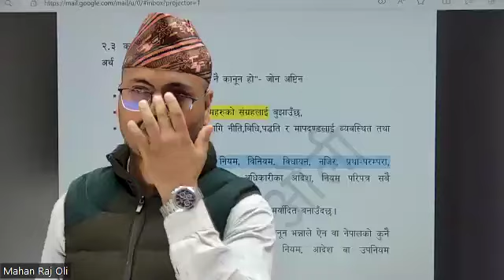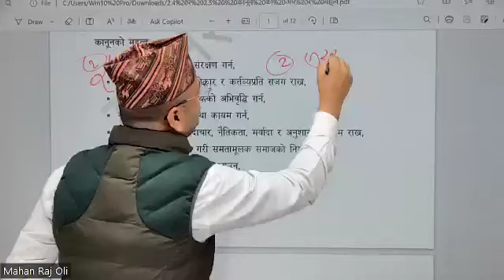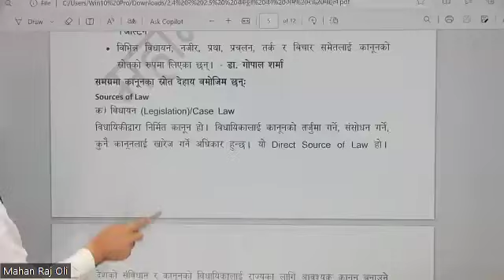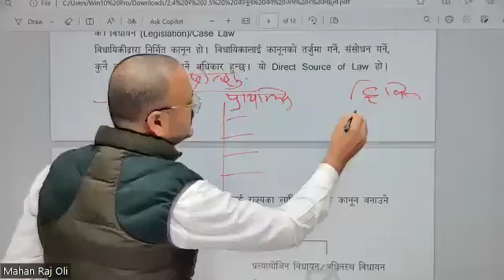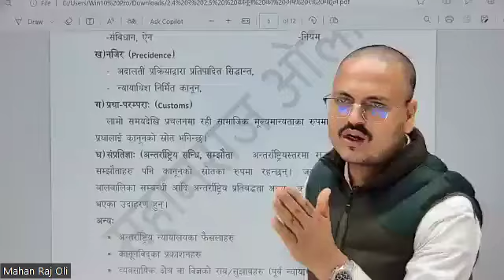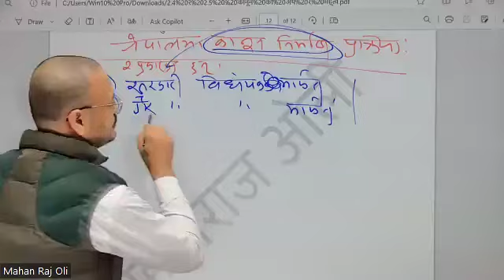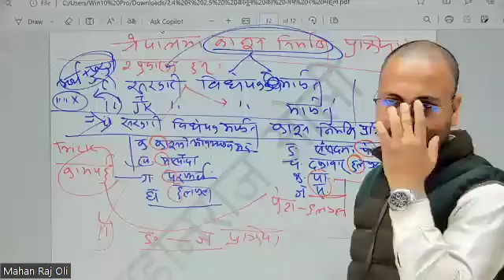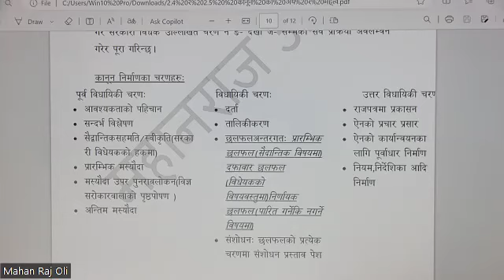नायब सुब्बा द्बितीय पत्रः कानूनका स्रोत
परिक्षा नजिकै आइरहेको छ। सो प्रत्येक दिन यि र यस्तै महत्वपूर्ण भिडियो हेर्नुहोला। आफ्नो पढाइलाई  अब्बल बनाउनुस है।